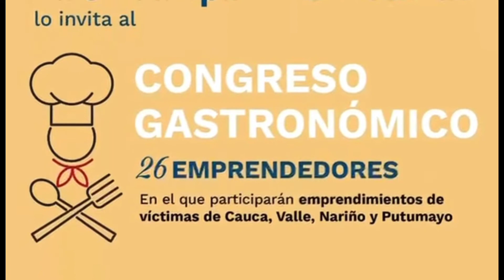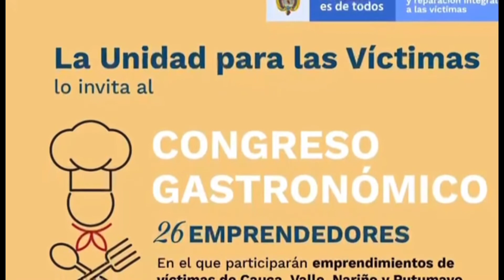Así vivirán los emprendedores víctimas del conflicto armado el Congreso Gastronómico de Popayán